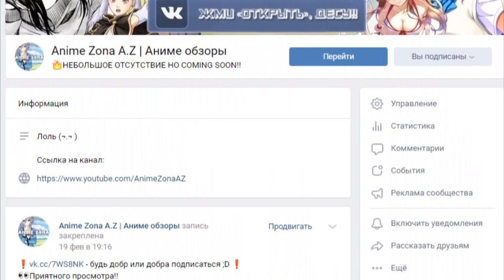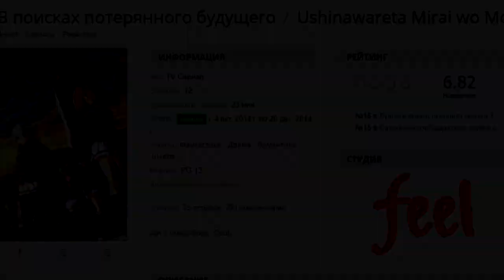ХЕНТАЙ С СЮЖЕТОМ ЭТО КАК?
Всем коничива, с вами Акира и тут я рассказываю об аниме. Пытаюсь вникнуть в индустрию. Выражаю непредвзятое, жесткое и временами агрессивное мнение. В целом тут лампово и няшно, так что не проходи мимо!!)